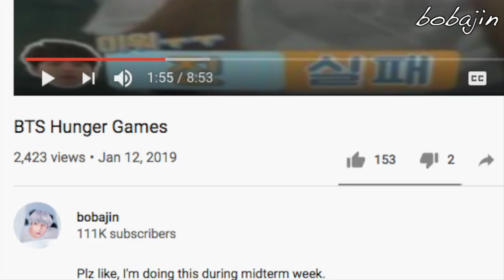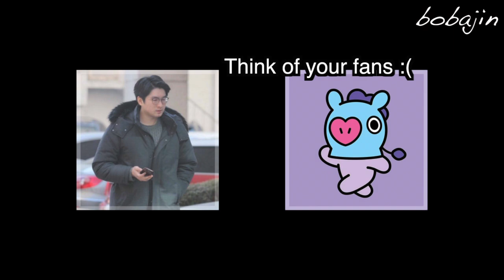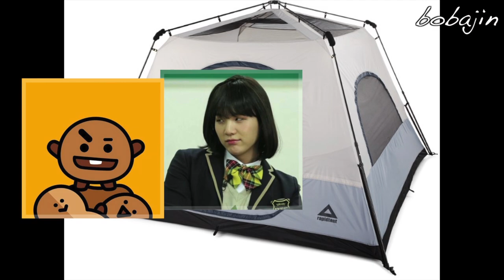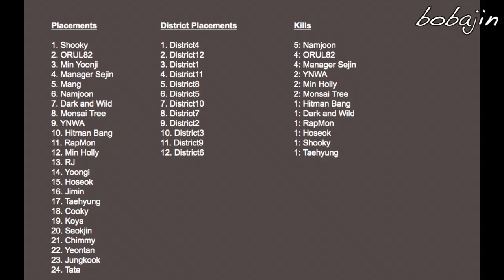BTS hunger games: rematch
Can BTS please play a game like this I'd pay actual money to watch it